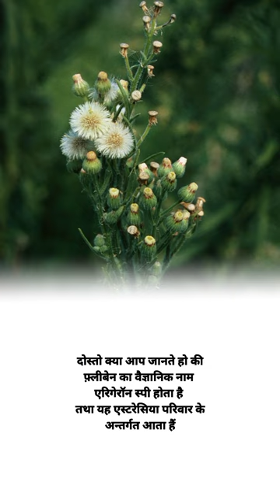Fleabane botanical name agriculture knowledge facts